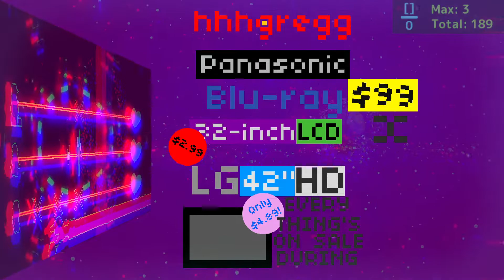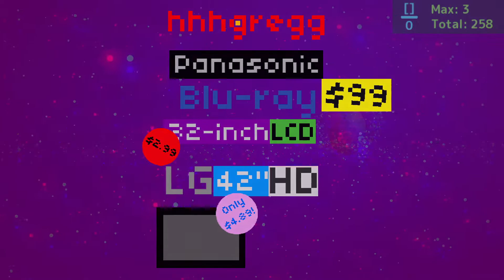【RD CUSTOM】ReDoin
帰宅記念？としたrdカスタムプレイ
playing an rd custom level to celebrate being home?